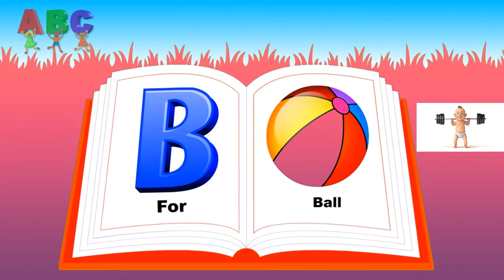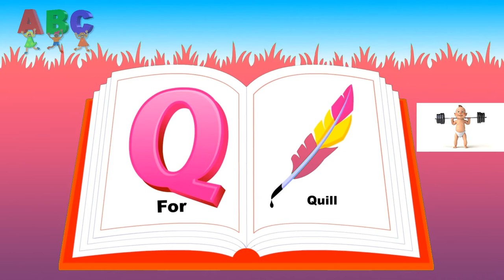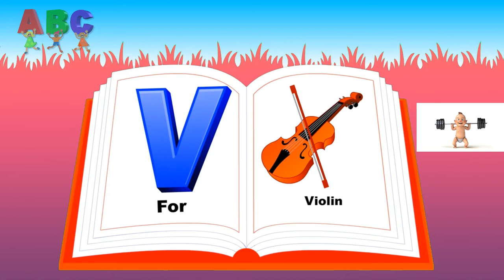Abc Song | abcd | A for apple | Abc kids | Nursery Rhymes Hindi balgeet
In this video kids can learn a to z alphabets, a a for apple 🍎,b for ball ,

Your querry:
capital
a for Apple song
hindi varnmala
k se kabutar kha se khargosh
anar aam
ka kha ga gha
आइई
हिंदी वर्णमाला
abcd abcd
anar aam imli
 कबूतर
abcd poem
hindi rhymes
कखग हिंदी
a anar
abcd song
ginti कखग
alphabet
asana
barakhadi
hindi alphabet learning
hindi letters
hindi swarmala
a आ
बालगीत
atoz
balgeet
k se kabutar
nursery rhymes

हिंदी वर्णमाला हिंदीवर्णमाला हिंदी_वर्णमाला हिन्दी वर्णमाला हिन्दीवर्णमाला हिन्दी_वर्णमाला हिंदी व्यंजन हिंदीव्यंजन हिंदी_व्यंजन हिंदी स्वर हिंदीस्वर हिंदी_स्वर हिंदी स्वर व्यंजन हिंदीस्वरव्यंजन हिंदी_स्वर_व्यंजन हिंदी व्यंजन वर्णमाला हिंदी व्यंजन वर्णमाला वीडीयो हिंदी व्यंजन शब्द हिंदी व्यंजन वर्ण हिंदी व्यंजन माला हिंदी व्यंजन अक्षर हिंदी व्यंजन चार्ट हिंदी वर्णमाला का उच्चारण हिंदी वर्णमाला बच्चों को कैसे सिखाये हिंदी वर्णमाला अ से ज्ञ तक हिंदी वर्णमाला स्वर और व्यंजन हिंदी वर्णमाला के अक्षर